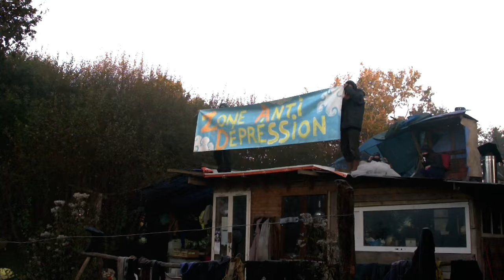Ursus Minor feat. Desdamona: "Zad Song" avec Le Bénéfice du doute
Français
Keru / groupe GROIX a réalisé un film court à partir de "Zad Song", titre figurant sur l'album "What Matters Now" du groupe Ursus Minor. En 2012, le groupe a inclus à son répertoire "Notre Dame des Oiseaux de Fer" d'Hamon Martin Quintet et Sylvain GirO. La création de cette "Zad song" avec Desdamona ne tardera pas, salut à tous les opposants au projet d'aéroport de Notre-Dame-des-Landes, l'un des plus tristement "remarquables" et dévastateurs projets inutiles du gouvernement français. Dans la résistance sur place, une vie nouvelle s'est créée, riche d'espoir et d'ouvertures humaines et naturelles. En 2013, Desdamona et Ursus Minor furent invités à jouer sur la Zad où fut jouée cette chanson. Les quatre d'Ursus Minor, Tony Hymas, Grego Simmons, François Corneloup, Stokley Williams, l'ont ensuite enregistrée en Corrèze avec leurs compagnons du Bénéfice du doute (Timothée Le Net et Mael Lhopiteau) et la participation de Sylvain GirO et du Chœur des Belous. Vive la Zad !

(Les paroles sont transcrites dans le livret de l'album)

Ursus Minor : What Matters Now (hope street - nato 12/13)
Film de Keru / groupe GROIX

English
Keru / groupe GROIX made a short film from "Zad Song", a title from the album "What Matters Now" from by the group Ursus Minor. In 2012, the group included in its repertoire "Notre Dame des Oiseaux de Fer", a song of Hamon Martin Quintet and Sylvain GirO. "Zad song" with Desdamona will not take long to be created after it , greeting to all the opponents of the project of the Notre-Dame-des-Landes airport, one of the most sadly "remarkable" and devastating useless projects  of French government. In the resistance on the spot, a new life was created, rich in hope and human and natural openings. In 2013, Desdamona and Ursus Minor were invited to play on the Zad where this song was performed. Then the four Ursus Minor, Tony Hymas, Grego Simmons, François Corneloup, Stokley Williams, recorded it in Corrèze with their companions of Le Bénéfice du doute (Timothée Le Net and Mael Lhopiteau) and the participation of Sylvain GirO and the Chœur des Belous. Long live Zad!

(Lyrics are transcribed in the album's booklet)

Film by Keru / groupe GROIX